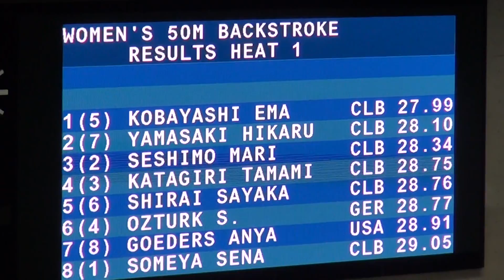瀬下茉利 女子50ｍ背泳ぎ 予選 FINAスイミングワールドカップ2016東京大会